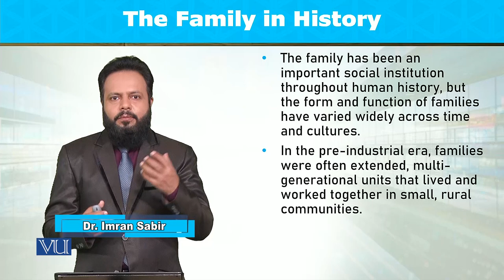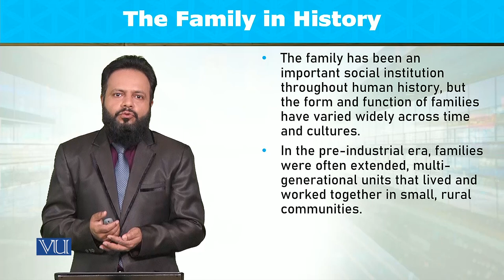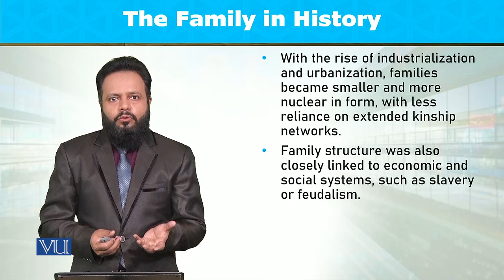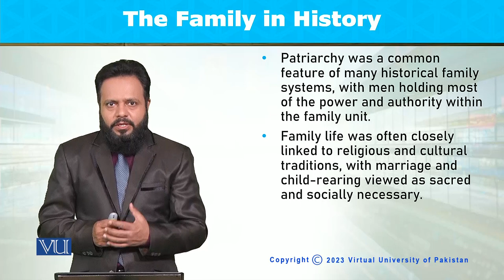The Family in History | Introduction to Sociology | SOC101_Topic134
Topic134: The Family in History,
By Dr. Imran Sabir